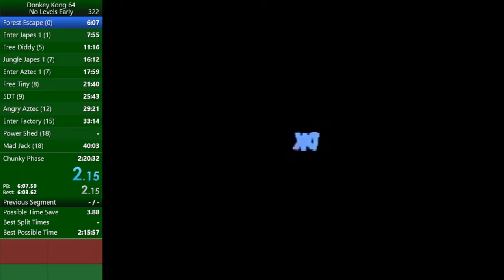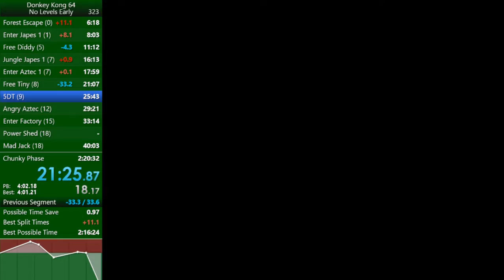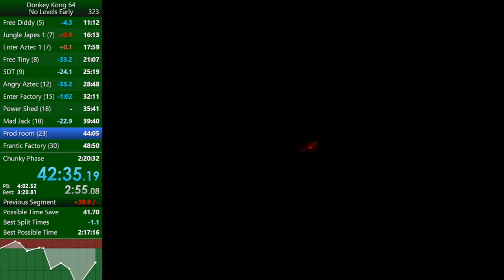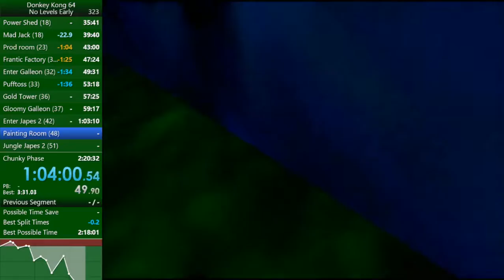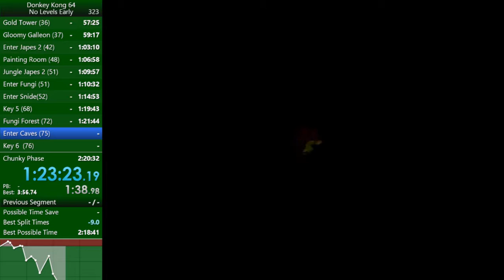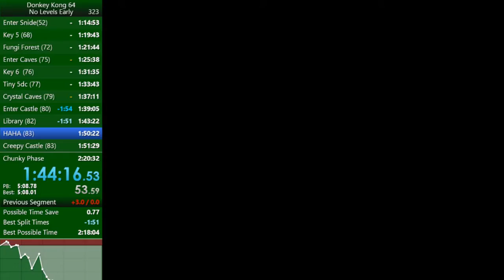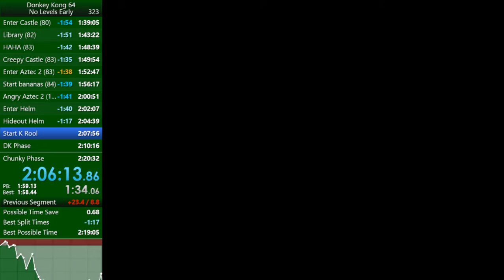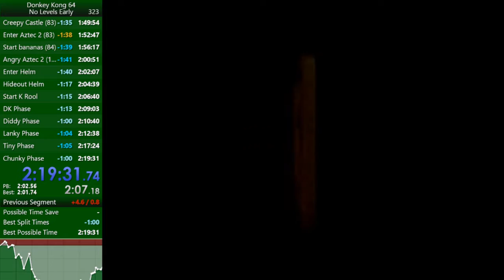DK64 - No Levels Early in 2:19:31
Run done offline, could have been arround a 2:17 but i did alot of mistake in castle  and helm, will improve this soon